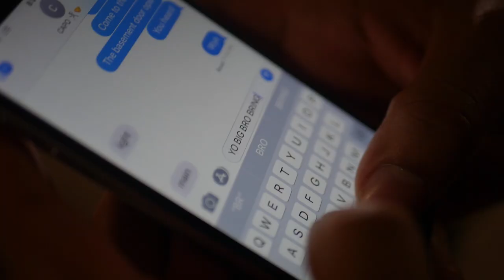Seme Shots Ft. Busby The Shooter - Move Wit The Stick |S&E